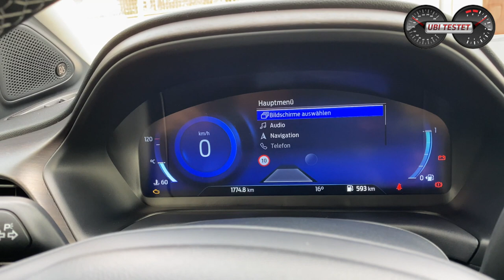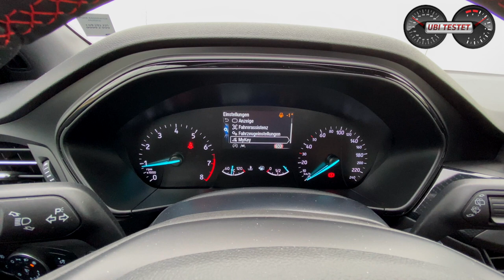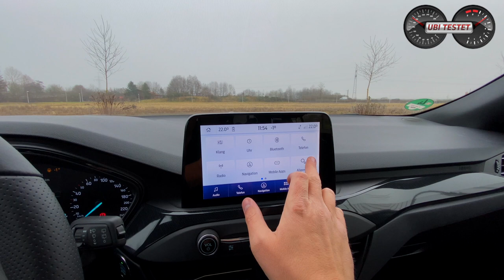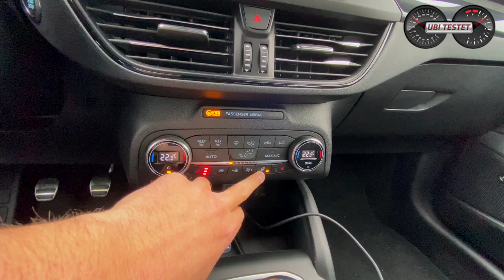Perfekter Alltagsbegleiter?! Ford Focus Turnier 1.0 EcoBoost Hybrid *155PS* | Test - Review - Alltag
Der Ford Focus ist stets ein perfekter Alltagsbegleiter. Doch soll man sich für einen MildHybrid im Focus Turnier entscheiden?! Ich bin den 155PS starken 1.0 EcoBoost Hybrid für Euch im Alltag gefahren.

Ford ist bei mir auf dem Kanal stets sehr beliebt und auch ich selbst fahre die Modelle der Kölner sehr gerne. Gerade weil sich stets ein harmonisches Gesamtpaket aus tollem Fahrwerk (komfortabel und agil), guten Platzverhältnissen, moderner Technik und einem attraktiven Preis ergibt.
So ist es auch beim Ford Focus Turnier mit dem neuen 1.0 Liter EcoBoost inklusive 48V Mild Hybrid System.
Gerade dieses Mild Hybrid System merzt viele Unschönheiten des 3-Zylinder Turbomotors nachhaltig aus. So ist das Start-Stopp System nun sehr harmonisch, da man nicht mehr spürt wie der Motor ab oder zugeschaltet wird im Stand. Auch besitzt der Motor nun durch den E-Motor eine verstärkte Bremswirkung im Schubbetrieb, wodurch die Bremsanlage entlastet und geschont wird.
Für gut 32.000 Euro bekommt ihr somit einen (fast) perfekten Alltagsbegleiter für die Familie.

Daten zum Ford Focus Turnier 1.0 EcoBoost Hybrid:
EZ 11/2020
km: 1.300km
114kW / 155PS - 190 Nm
6-Gang Handschaltung
Leergewicht: 1.388kg
0-100km/h: 9,4s
Vmax: 209km/h
Verbrauch NEFZ:  4,5 l/100km
Testwagen Listenpreis: 32.400 €

Kamera: Matthias Gill

Moderation: Matthias Gill